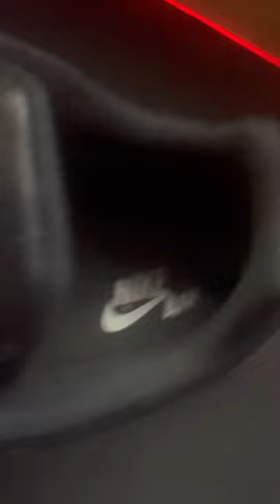Pandabuy TN's / Gucci Cap review - Germany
Gucci Cap ≈ 20$
TN's ≈ 20€
Shipping Cost ≈ 45$
Shipping time ≈ 26 days

Pandabuy ist sehr gut!!
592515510